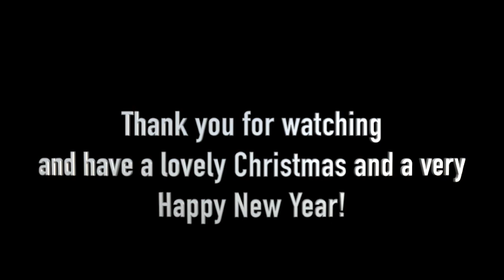Dwight London Winter Concert 2022 - Livestream Recording to the Residents of 265 London Care Homes